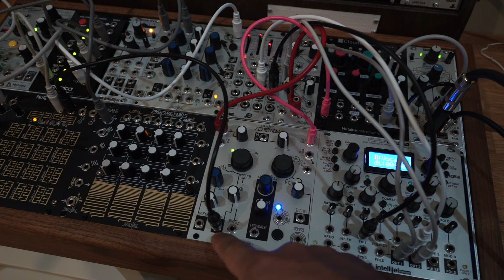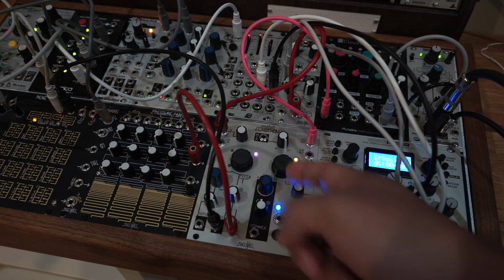Exploring Modular Synths 8 - Using the Echophon as an Oscillator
Almost anything in your modular synth, it seems, can be used as an oscillator or sound source. In this very simple video, the Echophon is used as an oscillator by capturing some inputted audio with the freeze button. It is sped up to audio rate, and then CV comes in via the pitch input to play that frozen audio.